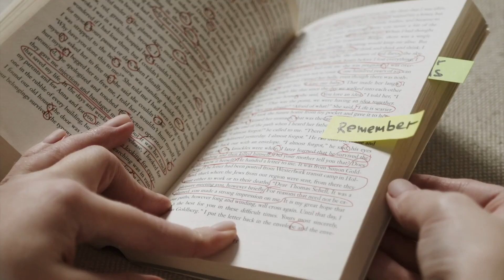The Liberationists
Dear colleagues,

Please listen on headphones.
Maximize the view. Turn up the volume. Turn down the lights.
The film is 24 minutes, but take half an hour.
Grab a beverage.
Burn some incense or spray your favorite scent in the air.
Get cozy.

Special thanks to source material from:
Denis Ricardo, and their film, Gloria Anzaldua and mestiza consciousness
Olivia Koterska and her film, Aloneliness
Pexels
& Blondie the Goffin's Cockatoo!
Part three contains moments of flashing lights on portions of the screen.

Julian, Erica, Tessa & CJ